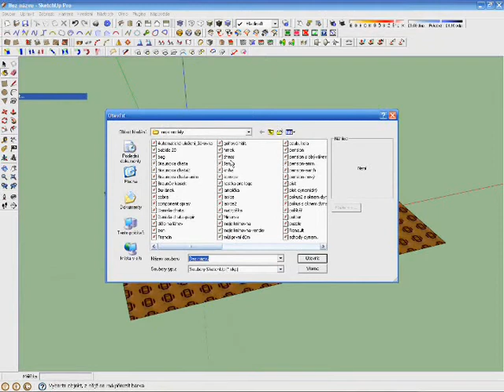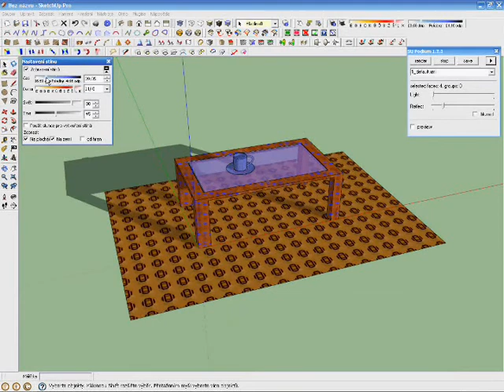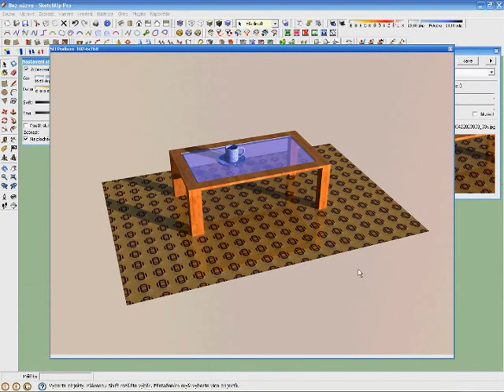render v Podiu.swf